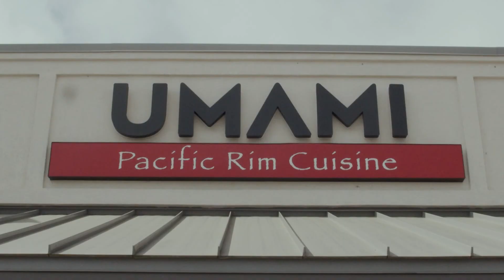Umami Taste the Pacific Rim